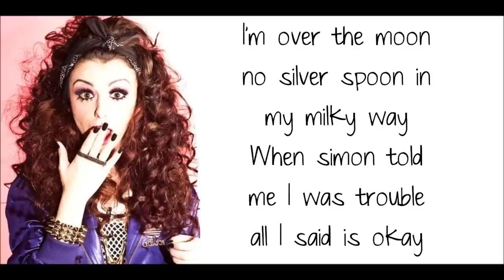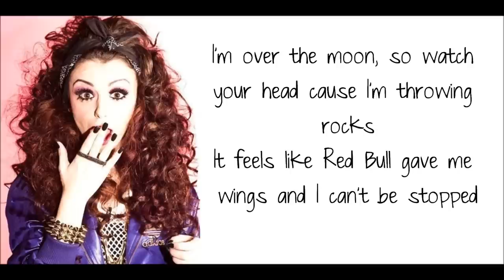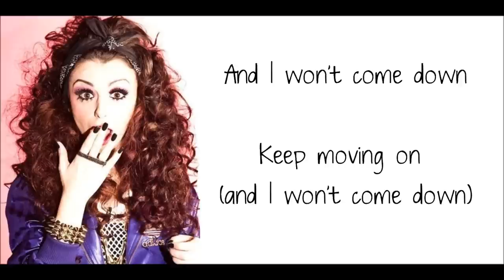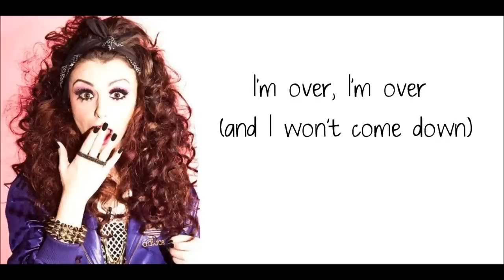Cher Lloyd- Over The Moon Lyrics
My Lyric video for Cher Lloyd's Over The Moon!